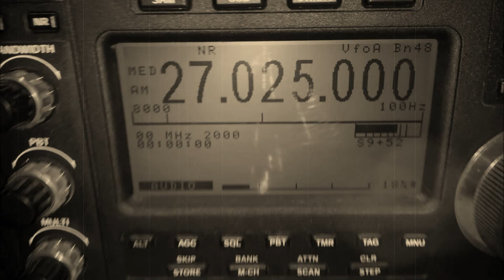John Otten - Sterradio